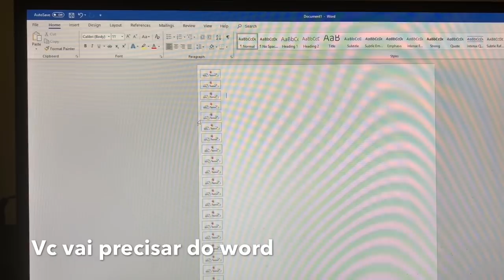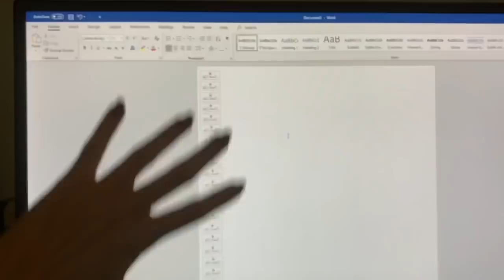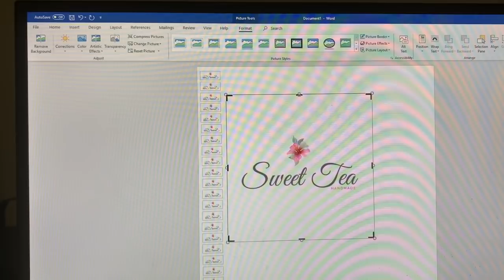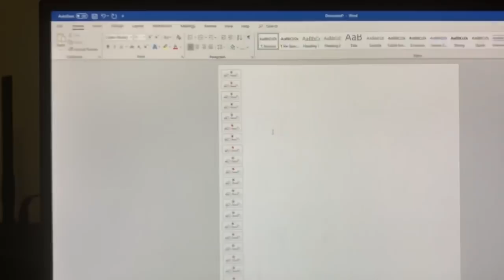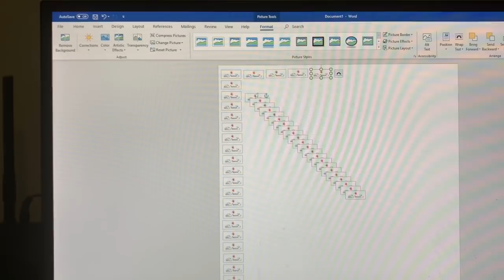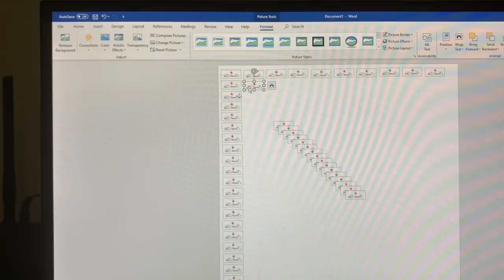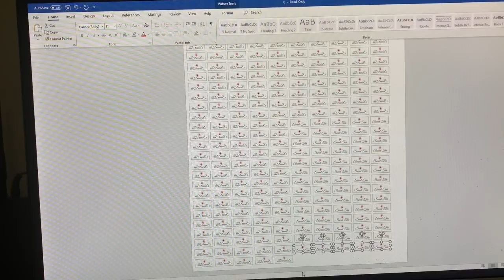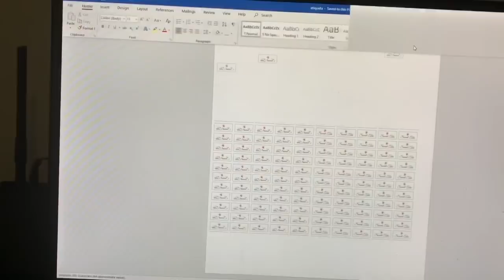Etiquetas feita em casa